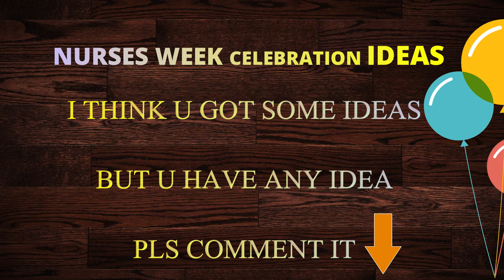NURSES WEEK CELEBRATION 2022 IDEAS // NURSES WEEK 2022 //INTERNATIONAL NURSES WEEK 6-12 MAY 2022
Nursesweekcelebration2022ideas nursesweek2022ideas nursesweek6to12may2022 INTERNATIONAL NURSES WEEK 6-12 MAY 2022 Theme :Nurses: A voice to lead - Nursing the World to Health
Start Nurses Week Celebration –Be Happy And Make Healthy Happy World And To Achieve Theme Health For All 2030.We Will Give Some Nurses Week Celebration 2022Ideas. If you have Any Ideas You have Please Comment It….Lets Nurses Week Celebration with
1. NURSING HEALTH CAMP
Activates:
BP CHECKING- FIND OUT HYPERTENSION
SUGAR LEVEL CHECK – FIND OUT   DIABETES MELLITUS
BMI CHECK-FIND OUT OBESITY AND OVERWEIGHT
HEMOGLOBIN LEVEL CHECK – FIND OUT ANEMIA
CANCER SCREENING TEST – FIND OUT CANCER
HEAD TO FOOT ASSESSMENT- FIND OUT ABNORMALITIES
2. NURSING WORKSHOP
Activities:
CARDIO PULMONARY RESUSCITATION (CPR)
IV THERAPY
MECHANICAL VENTILATOR
BLOOD TRANSFUSION
SURGICAL DRESSING
OXYGEN ADMINISTRATION
PHYSICAL EXAMINATION (SYSTEM BASED ON ASSESSMENT)
EMERGENCY NURSING MANAGEMENT
PERSONAL PROTECTION EQUIPMENT (PPE)
BIOMEDICAL WASTE ASSESSMENT
NURSING PROCEDURE AND ETC
3. NURSING SEMINARS /CONFERENCE
Activates:
NURSING PRACTICE TODAY
EVIDENCE BASED ON PRACTICE
RELATED DISEASES CONDITION (PREVENTION /MANAGEMENT)
COMPLEMENTARY AND ALTERNATIVES THERAPIES
NURSING CONTINUE EDUCATION/LEGAL AND ETHICAL NURSING
NURSING CARE DELIVERY SYSTEM
ORGAN TRANSPLANTATION
INFECTION /IMMUNIZATION /
NURSING COMMUNICATION
HEALTH DELIVERY SYSTEM WORLD
ADDICTION AND SUBSTANCE ABUSE
HOME NURSING/ADULT NURSING/END LIFE CARE/PALLIATIVE CARE NURSING
CRITICAL CARE NURSE MANAGEMENT /OPERATIVE NURSING CARE
AND ALL NURSING FILED ASSESSMENT AND NURSING PROCEDURE  ETC
4. GAMES/SPORTS
INDOOR GAMES
OUTDOOR GAMES
FUNNY GAMES
5. NURSING RALLY
 WALKING RALLY
CYCLE RALLY
BIKE RALLY
SWIMMING RALLY AND ETC
6. HEALTH AWARENESS PROGRAMS
7. NURSING RESEARCH PROGRAMS
8. HEALTH EXHIBITION
9. CULTURAL COMPETITION
DANCE COMPETITION
SONGS COMPETITION
MUSIC SPEECH COMPETITION,
FANCY DRESS,
ACTING COMPETITION
FASHION SHOW AND ETC
10. NUTRITIONAL FOOD PREPARATION AND FOOD DECORATION COMPETITION
11. EDUCATIVE COMPETITION
CHAT PREPARATION
MODAL PREPARATION
COLLAGE MAKING
SLOGAN MAKING
ESSAY WRITING
PAINTING COMPETITION
PAMPHLET /BROCHURE /LEAFLET MAKING COMPETITION
12. RANGOLI COMPETITION/FLOWER DECORATION
13. ENTERTAINMENT COMPETITION
(HAIRSTYLE MAKING/MAGADI OR HENNA MAKING/MUSICAL CHAIR /EATING COMPETITION/NAIL PAINTING /BEAUTIFUL NURSES MAKEUP COMPETITION)
14. QUIZZES
15. PANEL DISCUSSION/DEBUT REGARDING HEALTH TOPIC
16. ROLE-PLAY OR DRAMA REGARDING HEALTH
17. MOTIVATIONAL SPEAKER SPEECH
18. PERSONALITY DEVELOPMENT PROGRAMME
19. SPECIAL TRAINING PROGRAM (YOGA /SELF-DEFENSE (KARATE,KUNG FU AND ETC )
20. SCHOOL HEALTH PROGRAM
21. MOVIE MAKING COMPETITION (REGARDING NURSING /HEALTH CONCEPT)
22. PLANTATION
23. GIFT EXCHANGE
24. NURSE GOT TALENT
25. SOCIAL MEDIA – SHARE YOUR STORY (CHECK IT INTERNATIONAL NURSING COUNCIL WEBSITE)
26. FLORENCE NIGHTINGALE AWARD CEREMONY
LET’S CELEBRATE NURSES WEEK TOGETHER TO MAKE HEALTHY HAPPY WORLD AND SUPPORT THEME 2020 NURSES VOICE LEAD TO –HEALTH FOR ALL.
-We Are Nurses Proud To Be A Nurses